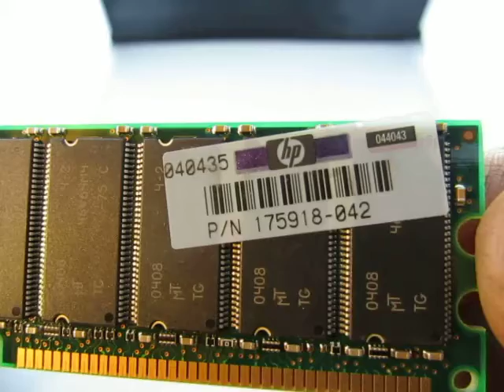9303 3199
Ebay Auction